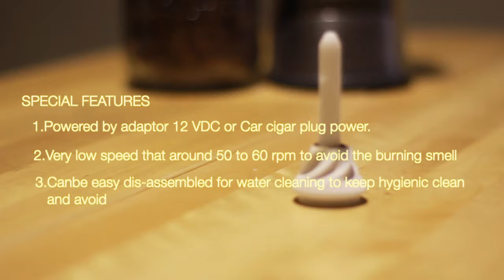ET-3888 Electric Coffee Grinder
1) To use at home or in the car.
2) To grind slowly by motor 65/ RPM for keeping the smell of coffee. (15g coffee beans / 3mins )
3) To use the power at low voltage (DC12V / 2A) for safety and save electricity.
4) To building in ceramic cone crusher instead of metal material, will have no metallic smell
permeate into coffee when grinding.
5) To be taken apart and assembled by simply steps for easy cleaning the inside of grinder and
water washable.
6) To adjust the fineness of coffee by stepless adjustment.
7) The ON /OFF switch with indicated LED light.
8) The anticipated unit dimensions : 120mm (L) x 90mm (W) x 230mm (H)
9) The accessory including : Switching Adapter x 1pc & Car cigarette power cable x 1pc